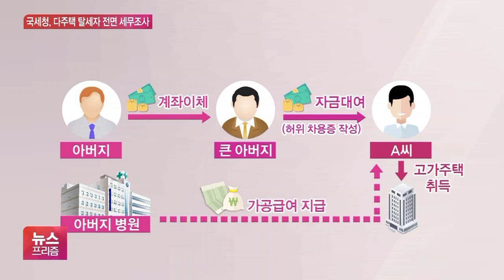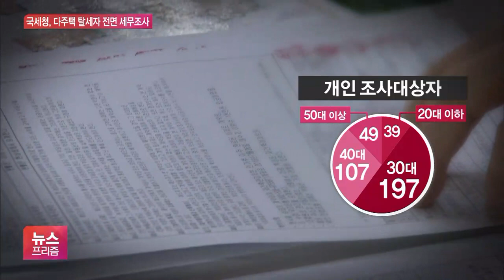국세청, 부동산 거래 탈루혐의 413명 전면 세무조사 착수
[앵커]

국세청이 다주택 탈세자로 의심되는 400여 명에 대해 고강도 세무조사에 착수했습니다.

특히 이들 가운데 절반이 20대와 30대인데, 소득이 없는데도 고가 주택을 샀거나, 집을 사고 부모에게 세를 줘서 잔금을 치르는 등의 편법 증여 사례가 포함됐습니다.

박연신 기자가 보도합니다.

[기자]

20대 A씨는 차용증을 쓰고 큰아버지로부터 돈을 빌려, 고가 주택을 마련했습니다.

그런데 당국이 A씨 자금을 살펴보니 차입금은 사실 A씨 아버지가 큰아버지에게 송금한 것으로 드러났습니다.

A씨의 급여도 아버지가 운영하는 병원에서 허위로 지급받은 것으로 나타났습니다.

국세청은 A씨와 같은 고가 주택 매매자나 고액의 전세 임차 등 부동산 거래를 통한 변칙적 탈세 혐의자 413명에 대해 세무조사에 착수했습니다.

[김태호 / 국세청 자산과세국장 : 개인·법인의 다주택 취득, 보유·임대, 양도 등 부동산 거래 전 과정에서 정당한 세 부담 없이 편법적으로 부를 축적하거나 이전하는 사례가 없도록 끝까지 추적하여 철저히 과세할 것(입니다.)]